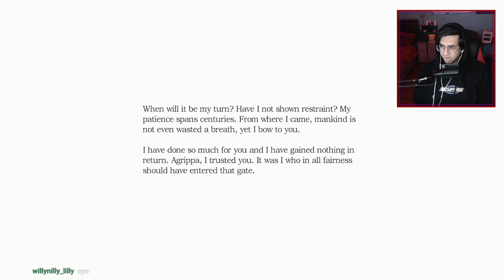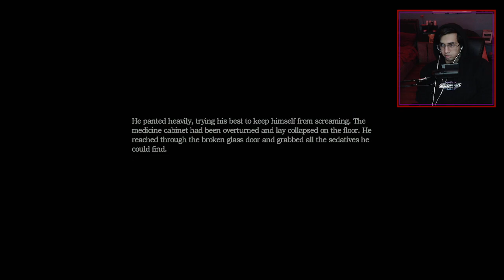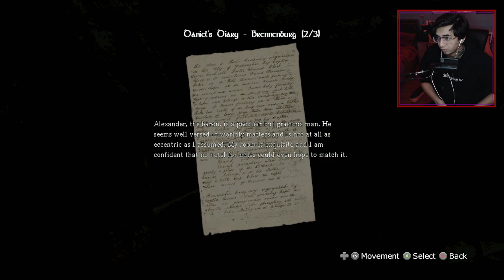Escaping The Prison! - Amnesia: The Dark Descent (Part 2)